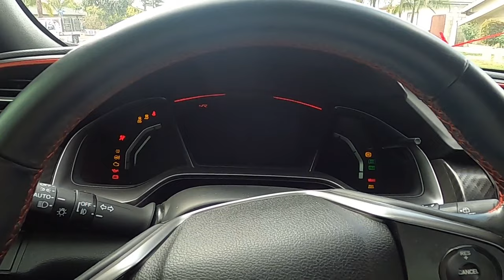SOCAL CTR MEET 4/11/21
Wasup guys, today we go to the monthly CTR meet hosted by SOCAL CTR group. As always glad to see different setups and motivation to continue building mine.

We meet up with the F8KE CLUB prior.
 George brings his LE CTR, Rob brings some new friends also!

Video filled with Civic Type Rs Fk8's with Mugen seats, te37's, volk rays, Spoon Sports, Blitz kit, Varis, PRL Products and more.